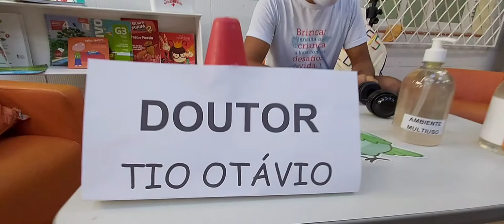O PIANO DA VIZINHA TA DOENTE